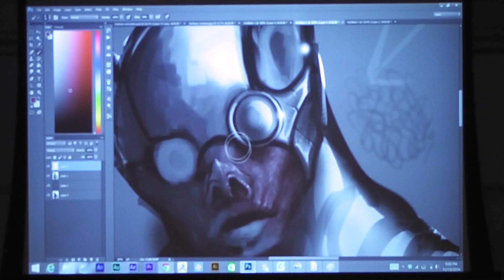Rayce Bird Teaches "Digital Painting Workshop"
This video is about Rayce Bird Teaches "Digital Painting Workshop"